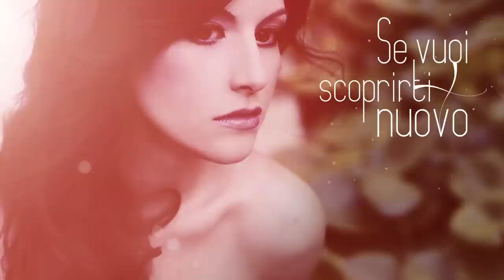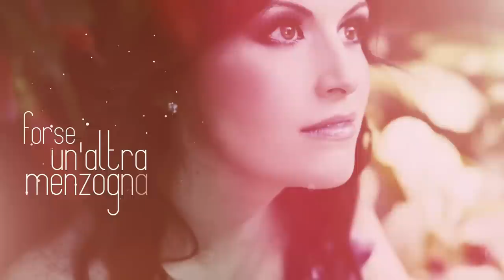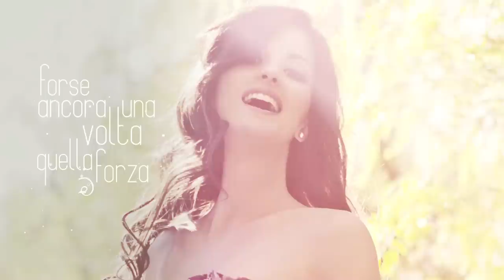Laura Macrì - Ancora una Volta (OFFICIAL LYRIC VIDEO)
Lyric video for the single "ANCORA UNA VOLTA", from  LAURA MACRI's upcoming album "TERRA".